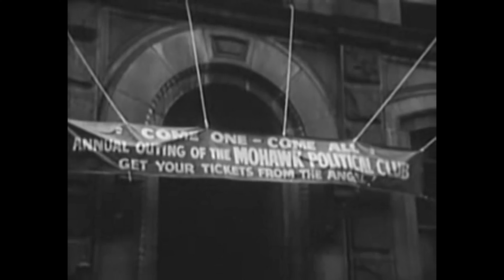Film Noir - Jigsaw (1949) - scene from the film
scene from the Film Noir - Jigsaw (1949)